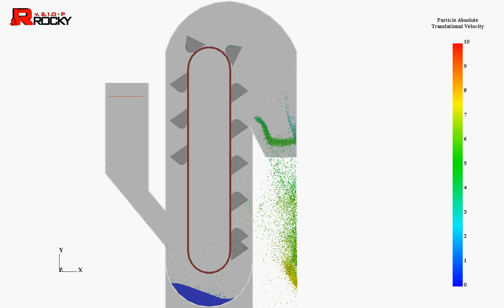DEM simulation of bucket elevator BKBE315 20 fps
Descret element method simulation of bucket elevator BKBE315, movie 20 fps. Chain speed 1.43 mps.